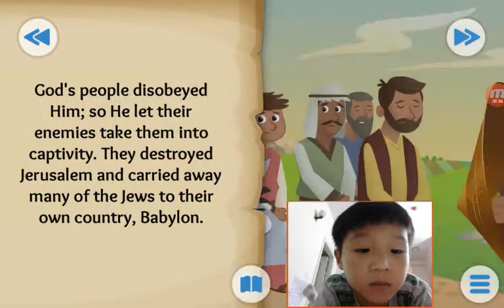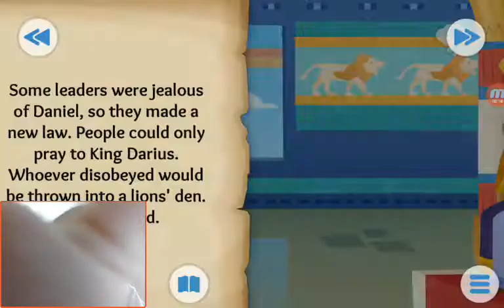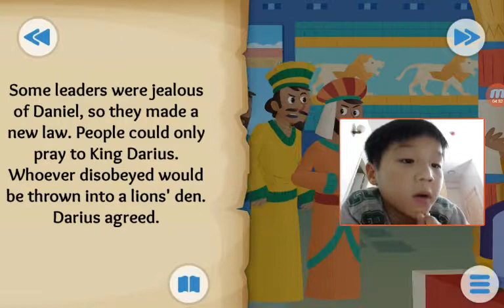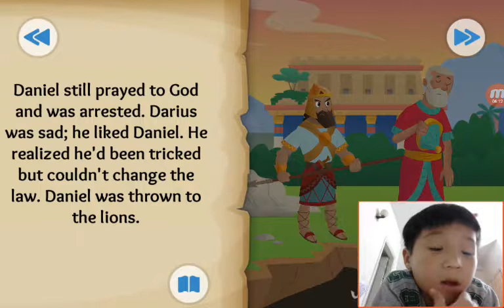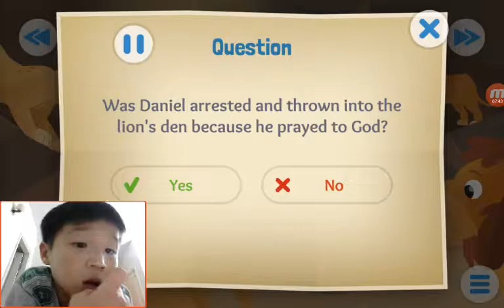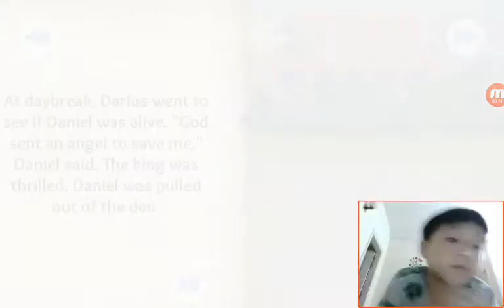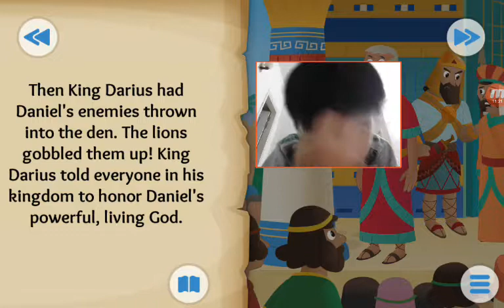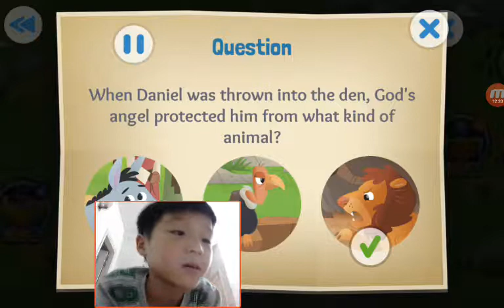‹Kids›Soo：Wonderful Bible Story‹성경이야기›– A Roaring Rescue about Daniel and the Lions' Den